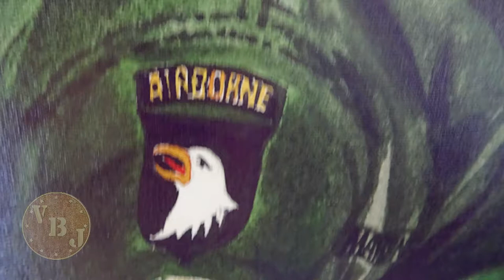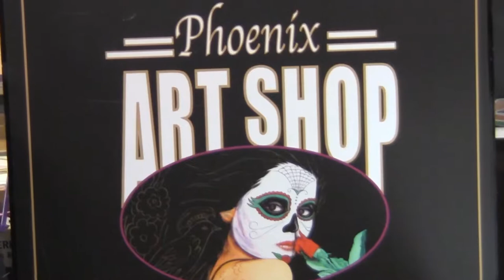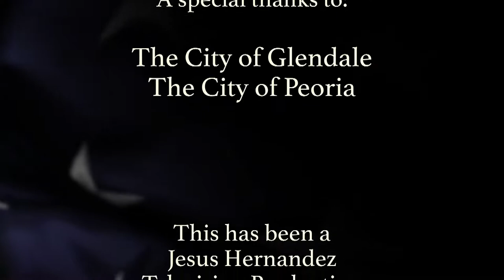Jose Andre Giron, U.S. Army Veteran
Jesus Hernandez, Founder, and CEO, Veterans Business Journey